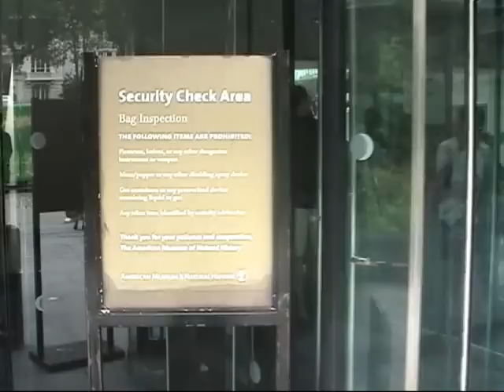Rose Planetarium, Museum of Natural History, New York, NY Part 1 of 3